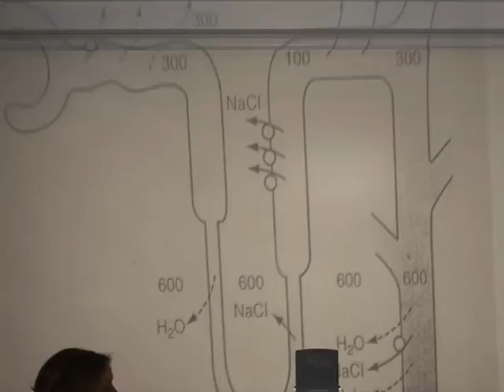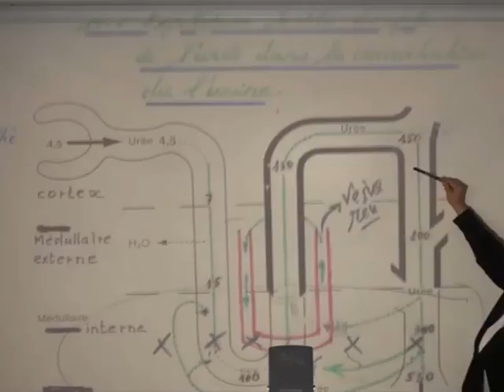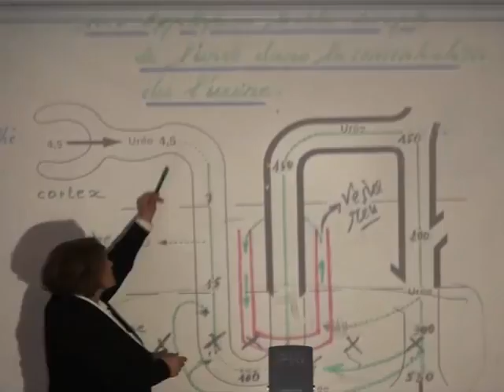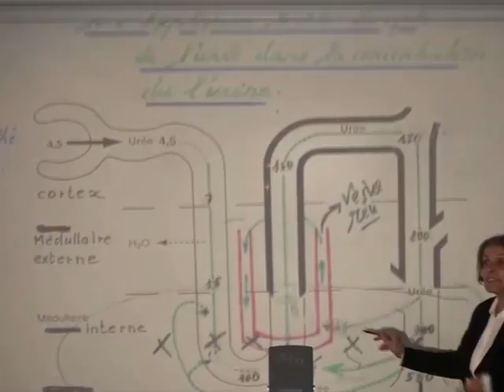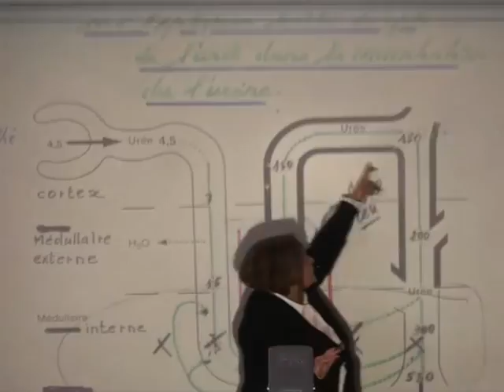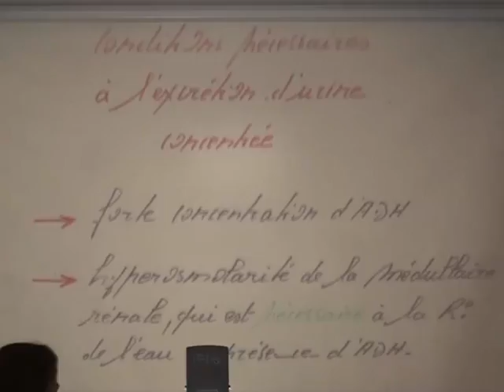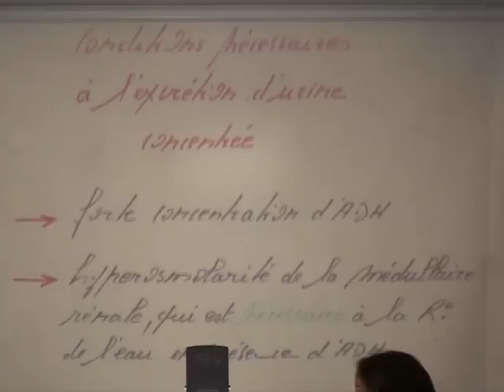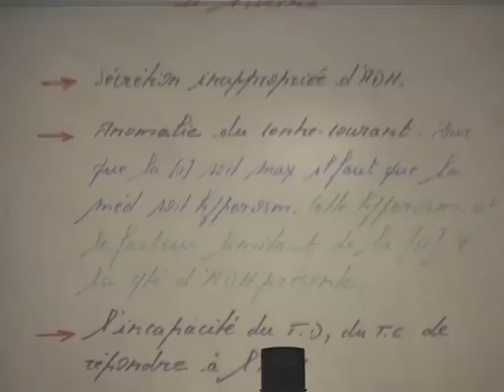PHYSIOLOGIE DE LA FONCTION RENALE PARTIE 10